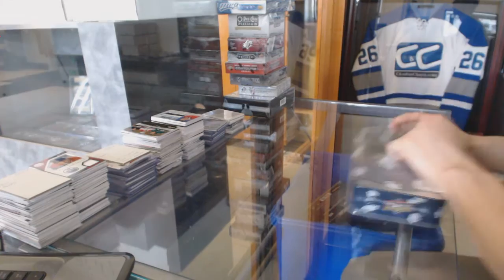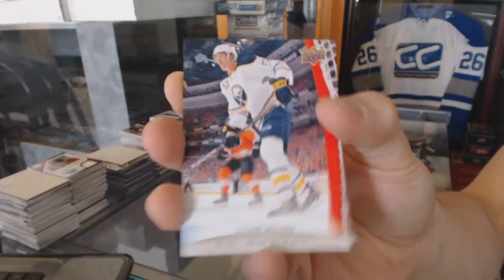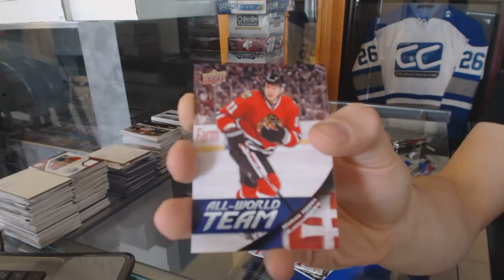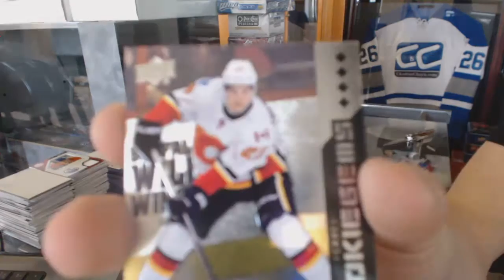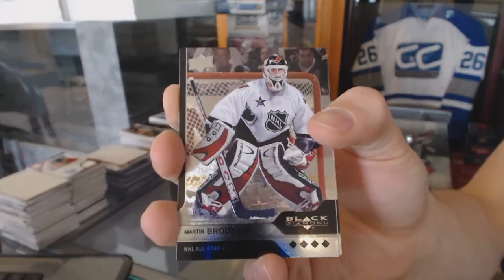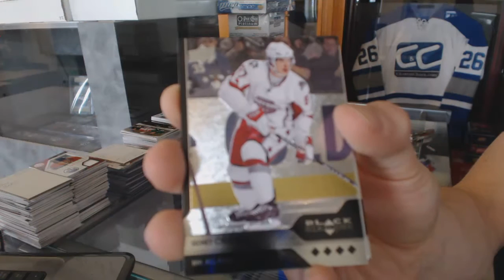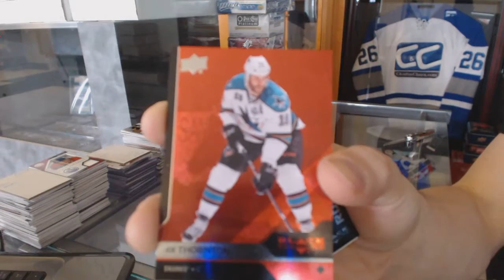13-14 UD Black Diamond & 11-12 UD Series 1 Hockey Box Break - C&C #6058